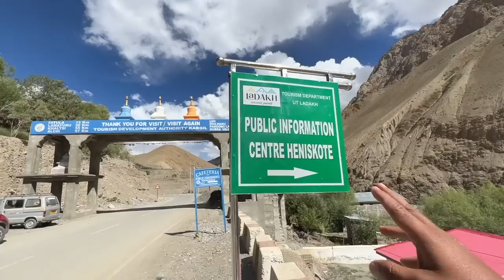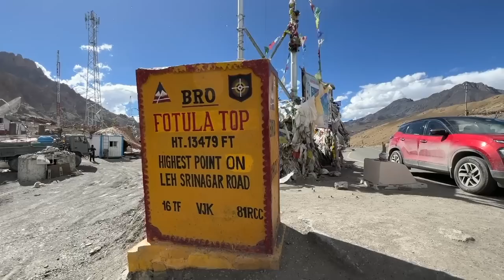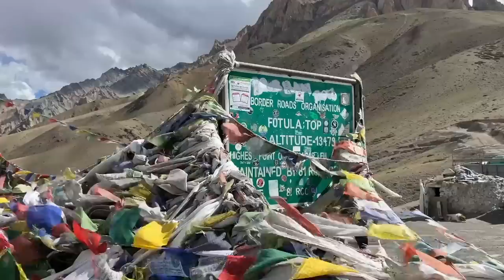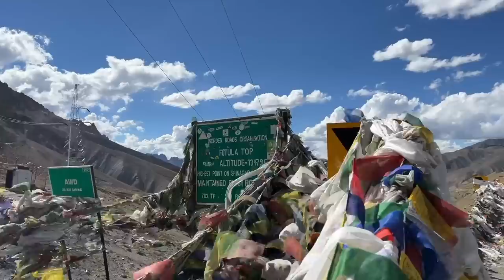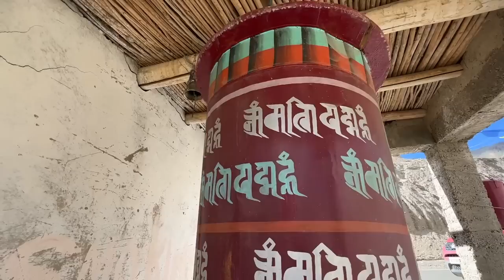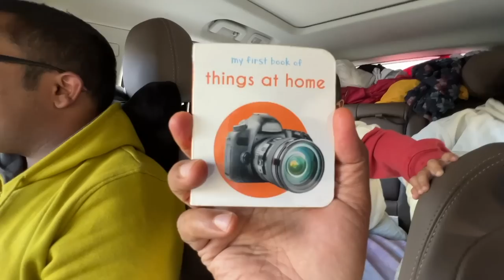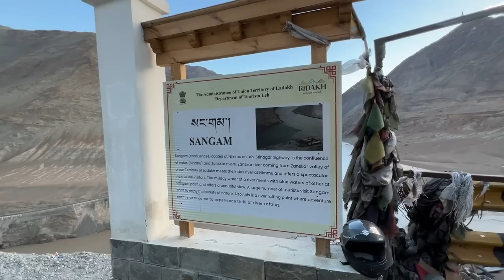EP #65 ചുട്ടുപൊള്ളുന്ന ലഡാക്ക് 🔥🥵 Kerala House in Leh | ലഡാക്കിലെ മലയാളികളുടെ ആശ്രയം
ലഡാക്കിൽ വരുന്നവർക്ക് കേരളാ ഹൌസിൽ താമസിക്കുവാനും ട്രിപ്പ് പ്ലാൻ ചെയ്യുന്നതിനും വിളിക്കാം: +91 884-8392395 (Joshna & Sudheesh)

00:00 Introduction
01:59 How to prevent AMS?
04:41 Ghat roads to Leh
06:05 Fotula Top
10:14 Moonland in Ladakh
11:40 Lamayuru Village
17:23 Meet Kerala Travellers
20:28 Buddhist Temple
23:53 With Rishikuttan
25:28 Buying Apple
26:10 Lunch from Khalsi Village
28:30 Indus River (Sindhu River)
31:25 Bridge over Indus River
38:25 Buddha stupa
40:00 Zanskar River Sangam
42:19 Entering Leh town
42:39 Kerala House in Leh